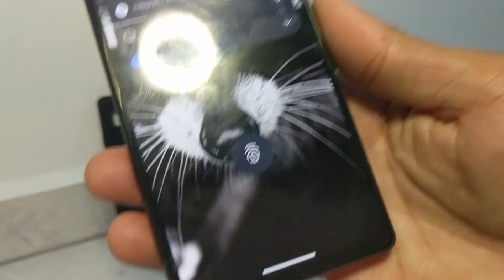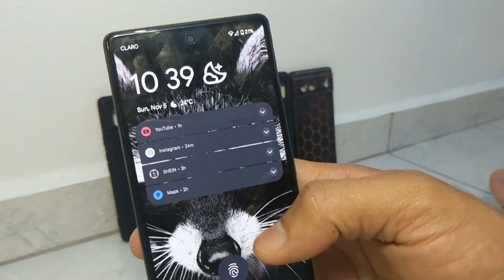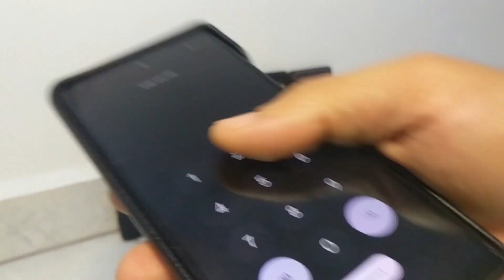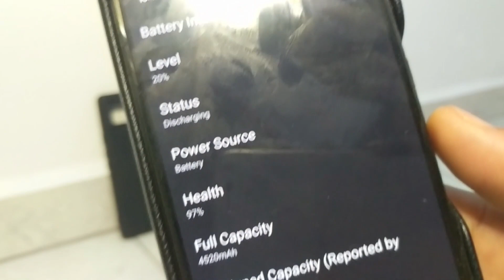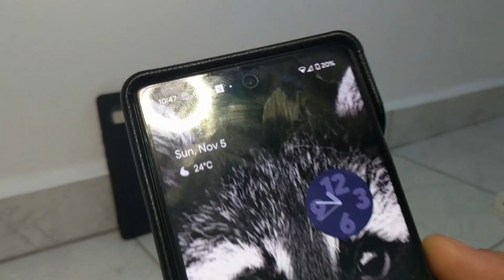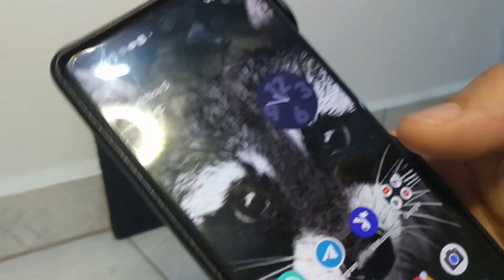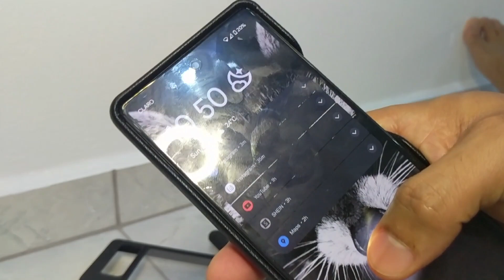PIXEL 6 EN 2023 CASI 2024 | AUN VALE LA PENA ? 🤔 | MÍRALO HASTA EL FINAL